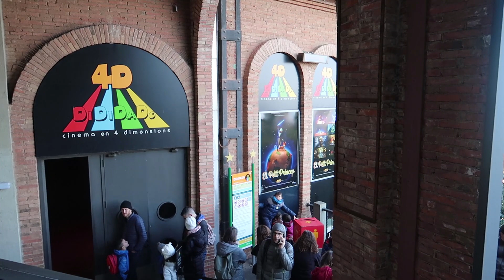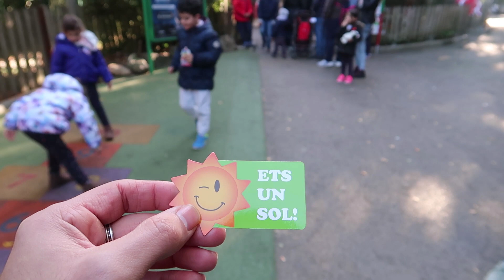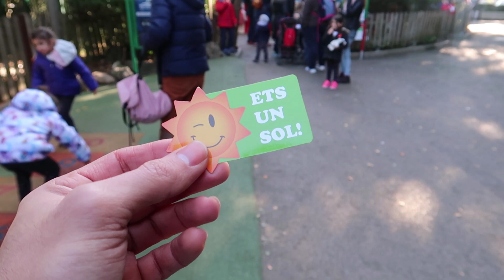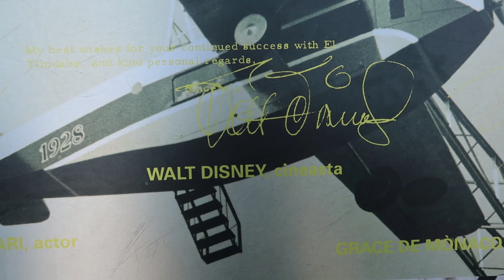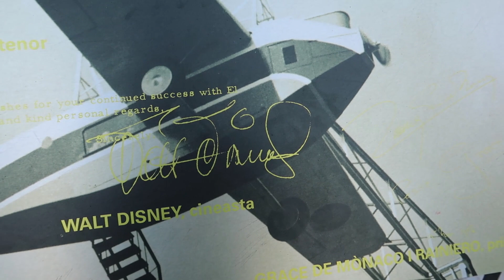Descubriendo TIBIDABO (2) | Barcelona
Hola Coasteraventureros!
En el día de hoy nos plantamos en el parque de atracciones mas importante de la ciudad condal: TIBIDABO, Barcelona.
El Parque de Atracciones Tibidabo es un parque de atracciones situado en la montaña del Tibidabo, perteneciente a la sierra de Collserola, al oeste del municipio de Barcelona. El parque tiene una superficie aproximada de 70 000 m² y destaca por su situación privilegiada como mirador de Barcelona. Además, es el parque de atracciones operativo más antiguo de España, el tercero más antiguo de Europa​ y uno de los más viejos del mundo.
En esta segunda parte visitaremos los niveles inferiores donde se concentran las atracciones mas adenaliticas de TIBIDABO
VA VENGA, ANÍMATE Y NO TE LO PIERDAS!